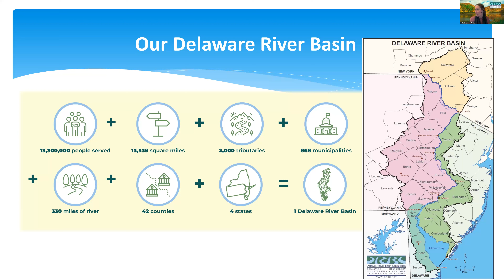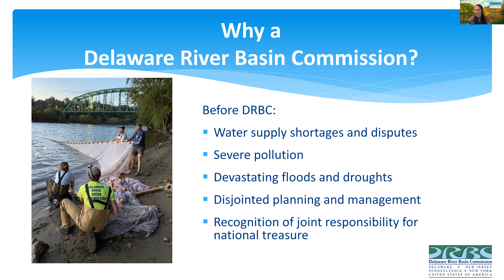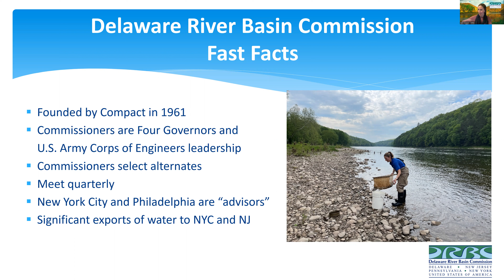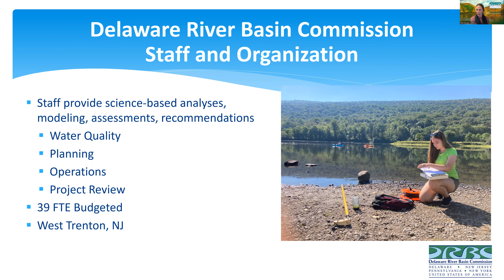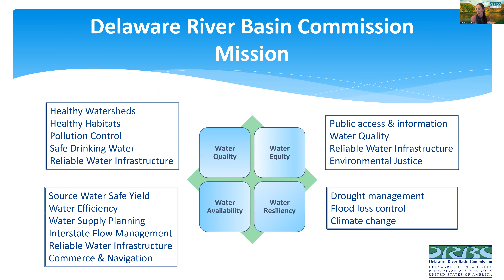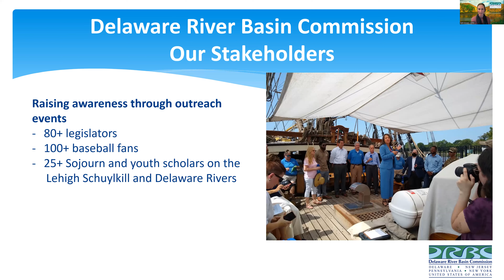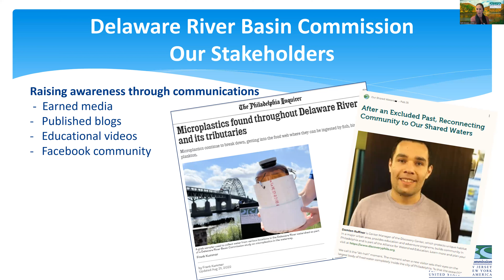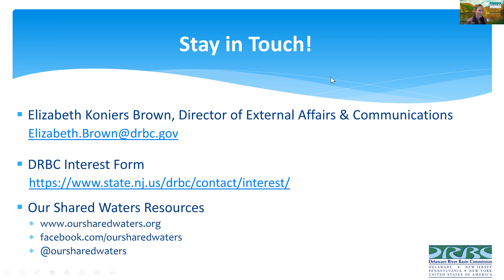"Our Shared Waters: A Look at the Delaware River Basin" by Elizabeth Brown